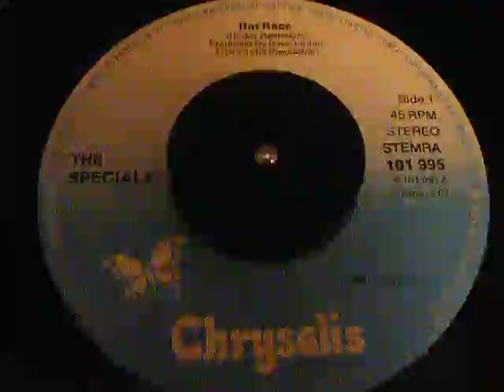The Specials - Rat Race [Chrysalis]